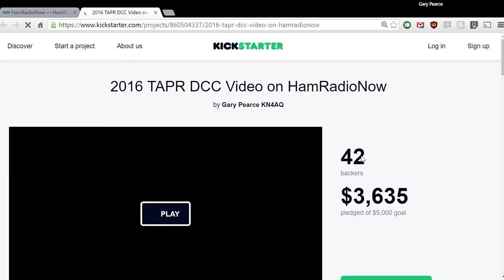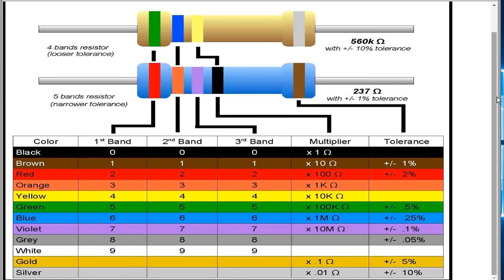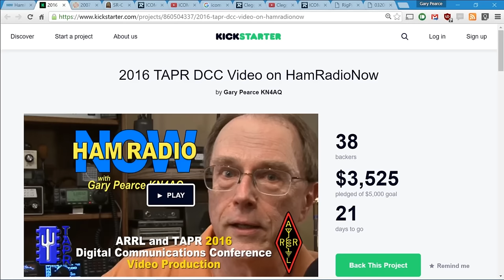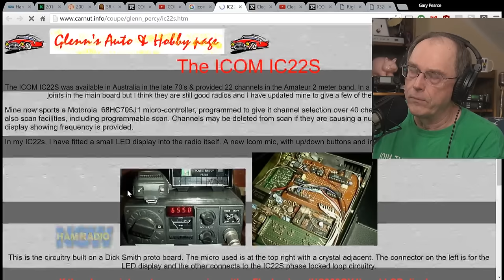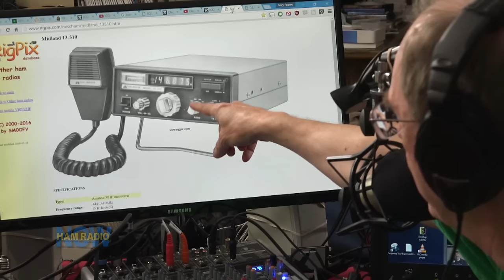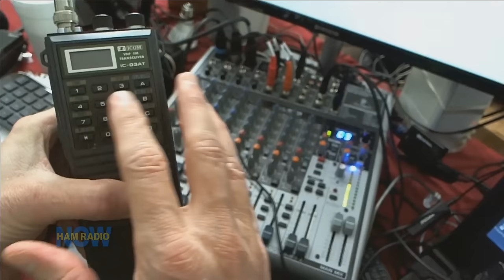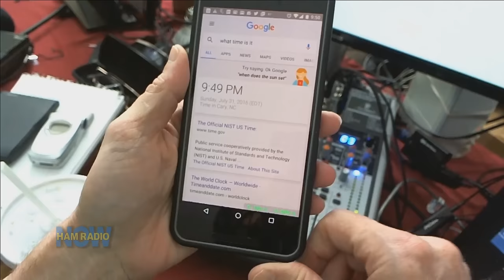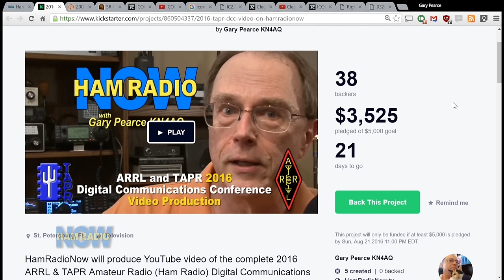HRN 264: Change is Hard (especially on HamRadioNow)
You think we're talking about the Hamvention® move, right?

Nope. We recorded this program the day before the move was announced, but a technical glitch kept us from uploading it then. We'll do a show on Xenia... er, Dayton... soon. This one is about all that Digital Voice stuff we've been talking about.

Yeah, this episode kinda got the rug pulled out from under it with all the Dayton news. Oh, well, that's show biz.

Here Jeff AC4ZO, Cyndi KD4ACW and Gary banter about stuff that's changed, and how that worked out.

By the way, if you like the show, but it's just way too long to sit in front of a screen and watch, you might enjoy the audio podcast version. It's just the audio taken directly from the video, and connected to most podcast apps, so it's portable!. Search for HamRadioNow, or go to the RSS tab on the HamRadioNow.tv web site for instructions.